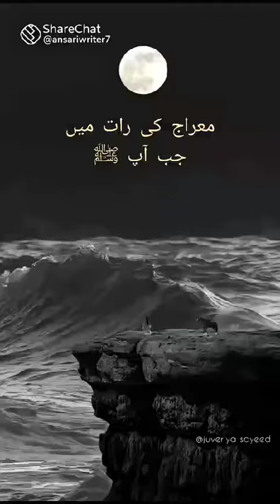December 3, 2023